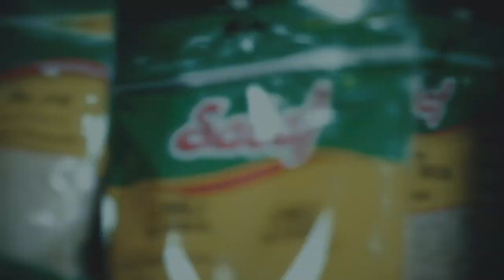Seymur Aliyev - Darıxmağa qoyma məni//Smells Like Teen Spirit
This is my mixed version of the Azerbaijani song - "Darıxmağa Qoyma Məni" by Anar Dərya (originally by Elçin Maştağalı) and "Smells Like Teen Spirit" by Nirvana.

instrumental:       Seymur Aliyev
mix/mastering:   Seymur Aliyev

editing/color correction by: Seymur Aliyev